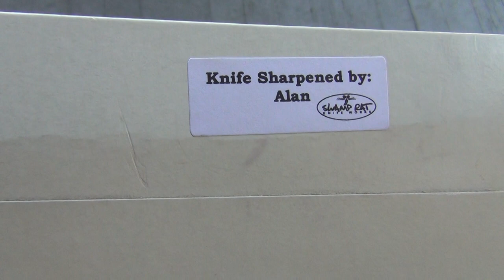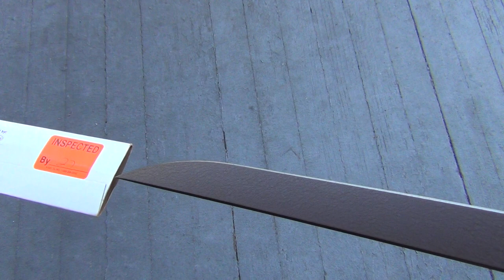HD Swamp Rat Rucki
No much talking, just looking. I will be doing another video on this knife. This is just a quick look.

Rucki in muddy blade w/black canvas micarta